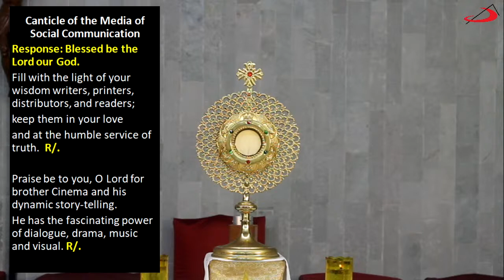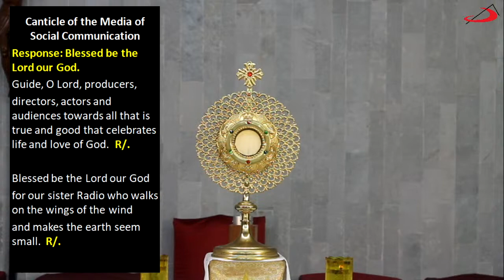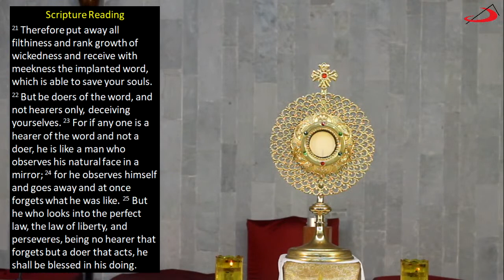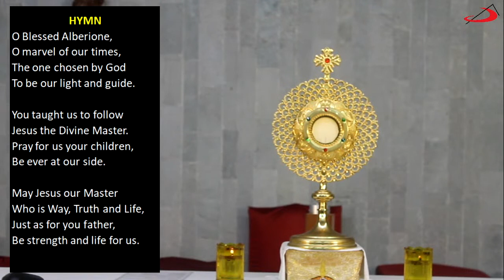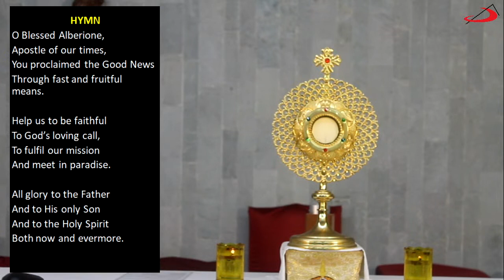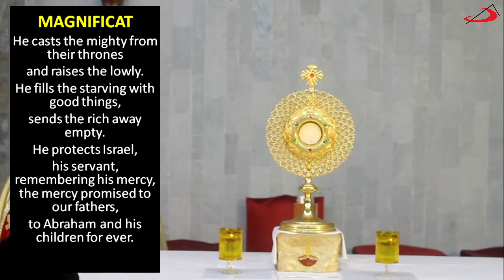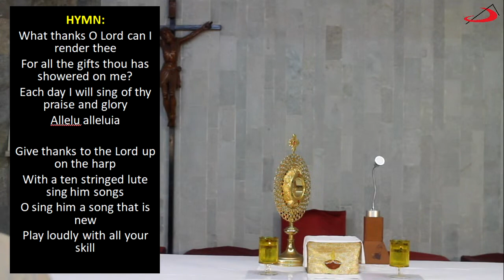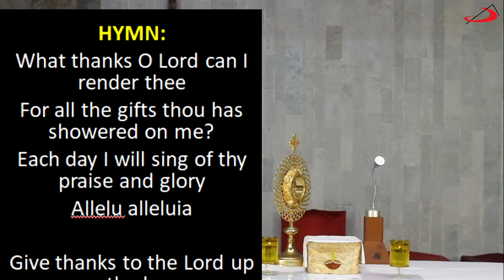Celebration of the Feast of Blessed James Alberione